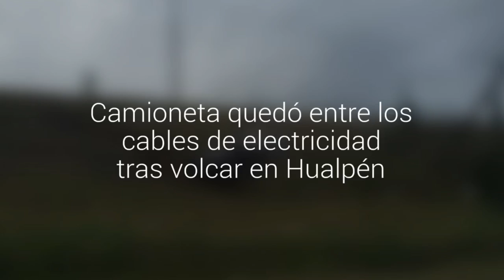Camioneta quedó entre los cables de electricidad tras volcar en Hualpén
El accidente se produjo esta mañana en la avenida Alessandri, dejando a dos personas heridas. Personal de Bomberos trabajó en el lugar.